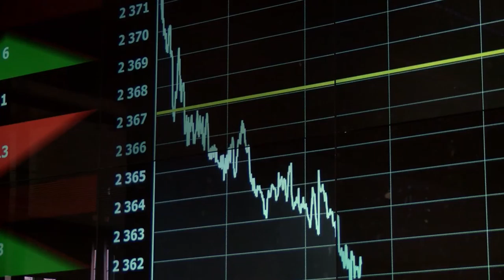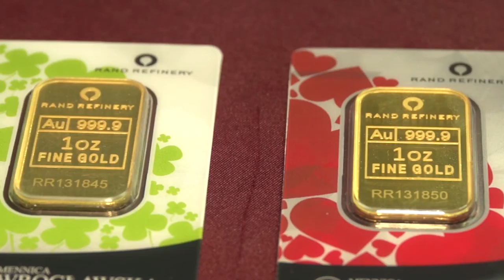Rok od Brexitu. Czy grozi nam kolejne załamanie na rynkach?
Szok, niedowierzanie, spore zamieszanie na rynkach finansowych i ogromne straty na największych światowych giełdach  – tak świat zareagował na wiadomość, że Wielka Brytania jest za opuszczeniem Unii Europejskiej. Od chwili ogłoszenia wyników referendum minął już blisko rok i nadal o Brexicie wiemy tyle samo co na początku. Dla inwestorów oznacza to trwającą niepewność.

Źródło: Newsrm.tv